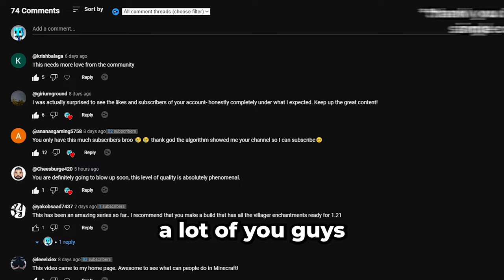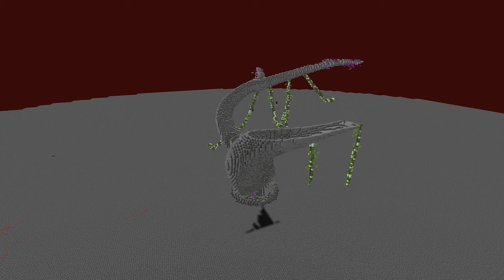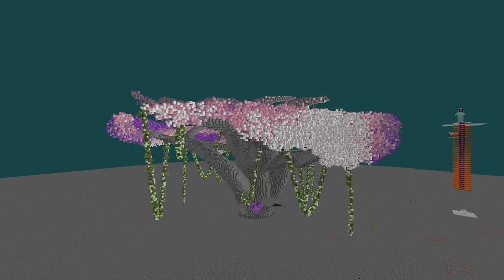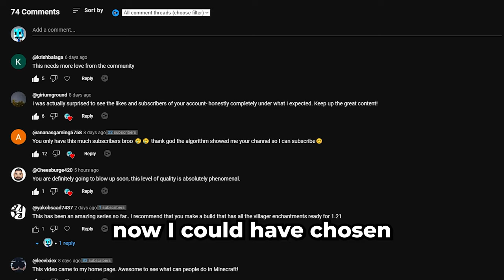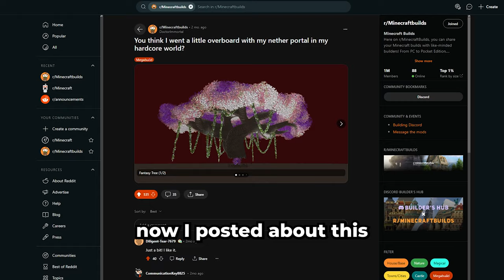I TRANSFORMED My Nether Portal In Hardcore Minecraft!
Hardcore Minecraft 1.20 | Episode 5
Today I transformed my nether portal that leads to my new mega base I built. It is my best build so far, so, I hope you like it as well!
*Designs by:*
- Bedrock Breaker by Desu Desu
*Texture Packs:*
*Shader Pack:*
*World Settings:*
- Fire Tick: disabled
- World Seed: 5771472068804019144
*Data Packs:*
--- Anti Enderman Grief
--- More Mob Heads
--- Nether Portal Coords
--- Silence Mobs
*Contents:*
00:00 - Intro
00:17 - Fixes
01:02 - The Plan
01:32 - Resources
02:43 - Let's Make Some Space
04:08 - Building The Nether Hub
06:48 - New Traditions
07:35 - The Tree Of Veneration
09:02 - Outro